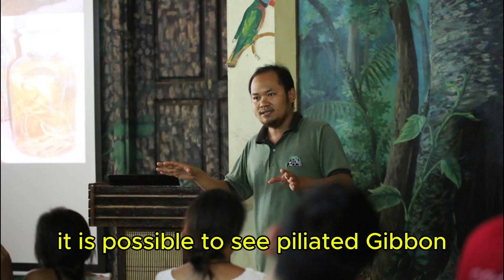មជ្ឈមណ្ឌលអង្គរសម្រាប់ការអភិរក្សជីវចម្រុះ-Angkor Centre for Conservation of Biodiversit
មជ្ឈមណ្ឌលអង្គរសម្រាប់ការអភិរក្សជីវចម្រុះ,
Angkor Centre for Conservation of Biodiversit,
Angkor centre for conservation of biodiversity location,
Angkor centre for conservation of biodiversity jobs,
Angkor centre for conservation of biodiversity photos,
Phnom Tamao Wildlife Rescue Center,
Cambodia Wildlife Sanctuary,
Cambodia travel package,
 Cambodia travel itinerary,
Cambodia travel restrictions,
 cambodia travel requirements,
 cambodia visa on arrival,
cambodia travel reddit,
cambodia travel blog,
 cambodia travel visa,